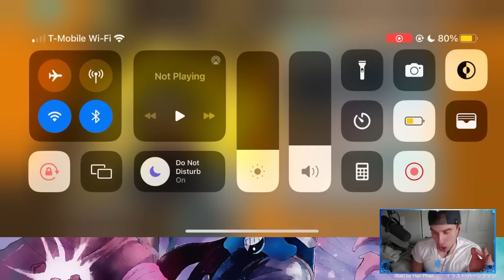Do status effect change his color? LVL 100 Onigashima Zoro Gameplay!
▼ Click Me ^_^ ▼

Be sure to catch my livestreams on twitch!

Introductions: 0:00
Do status effects change his color? 1:32